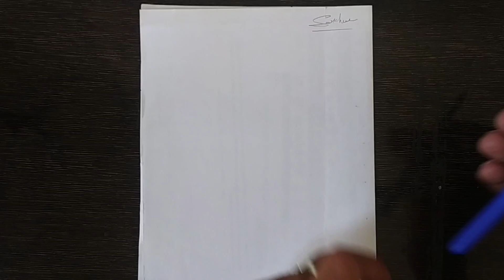Exercice dessin débutant | Dessin personne de dos facile | Girl with cap drawing hidden face drawing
Pour dessiner facilement une fille, voici quelques étapes simples que vous pouvez suivre :

1. Commencez par esquisser la forme de base du corps de la fille. Vous pouvez utiliser des formes géométriques simples pour représenter la tête, le torse et les membres. Par exemple, un cercle pour la tête, un ovale pour le torse et des lignes droites pour les bras et les jambes.

2. Ajoutez les détails du visage. Dessinez les yeux, le nez et la bouche en prenant soin de bien placer les éléments proportionnellement. Vous pouvez utiliser des formes simples, comme des cercles pour les yeux et un ovale pour la bouche.

3. Passez aux cheveux. Dessinez les contours des cheveux en utilisant des lignes fluides et courbes. Vous pouvez choisir un style de cheveux qui vous plaît, comme des cheveux longs, courts ou attachés.

4. Ajoutez les vêtements. Dessinez les contours des vêtements en gardant à l'esprit le style que vous souhaitez représenter. Vous pouvez dessiner une robe, un T-shirt et un pantalon, ou tout autre type de tenue qui correspond à votre idée.

5. Affinez les détails. Une fois que vous avez les bases du dessin en place, ajoutez des détails supplémentaires tels que les mains, les pieds et les accessoires comme des bijoux ou des sacs à main.

6. Effacez les lignes inutiles et renforcez les contours. Effacez toutes les lignes directrices et les formes géométriques qui ne sont plus nécessaires. Ensuite, renforcez les contours principaux du dessin pour le rendre plus net et défini.

7. Coloriez votre dessin. Utilisez des crayons de couleur, des feutres ou des peintures pour donner vie à votre dessin. Choisissez des couleurs qui correspondent au style et à l'ambiance que vous souhaitez transmettre.

N'oubliez pas que la pratique est essentielle pour améliorer vos compétences en dessin. Ne vous découragez pas si vos premiers dessins ne sont pas parfaits, continuez à pratiquer et vous verrez des améliorations au fil du temps. Bonne chance !

Girl with cap drawing hidden face drawing
Bts girl with cap drawing
Attitude girl with cap drawing
a attitude girl drawing with cap step by step
girl side face with cap drawing
girl with cap and mask drawing
traditional girl pencil drawing easy
traditional girl drawing backside
traditional girl drawing with lehenga backside
traditional bridal girl drawing backside
tuto dessin visage
tuto dessin facile
sketches of girls
ladki wala chitra
ladki ka chitra
ladki drawing
dulhan ki drawing
dessin pour fille
dessin manga tuto facile
dessin manga fille
dessin manga
dessin kawaii facile
dessin kawaii
dessin fille facile
dessin fille facil
dessin facile à faire
dessin facil
dessin cute
dessin au crayon a papier
dessin au crayon
crayon
comment dessiner une robe
comment dessiner une fille belle et facile
comment dessiner les filles
tuto dessin fille,
tuto dessin facile kawaii
ladki ka drawing
drawing drawing kaise banti hai,
dessiner une fille
dessin fille
aadami ka chitra
ladki ki painting
dessin fille fashion facile
comment dessiner une fille
dessin facile